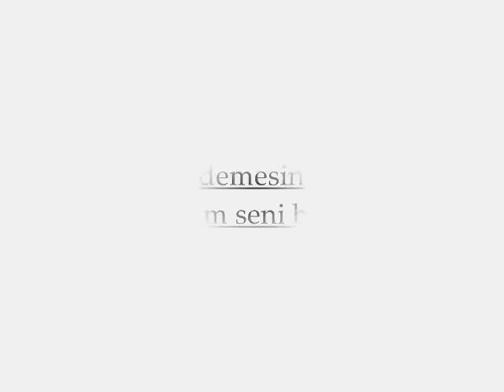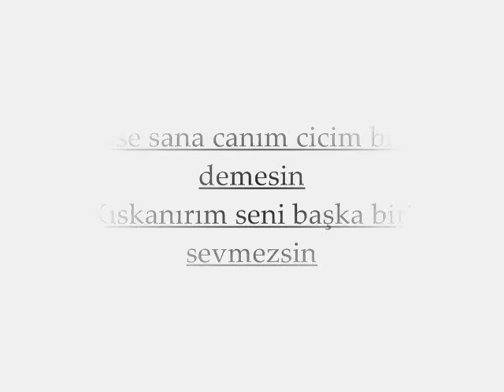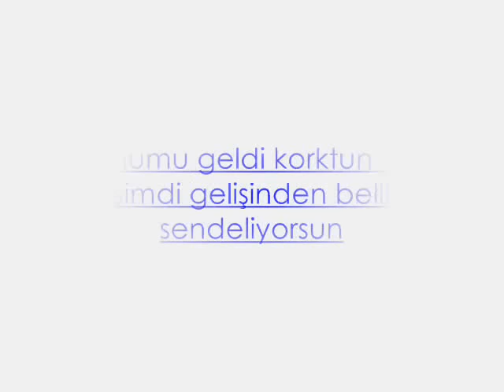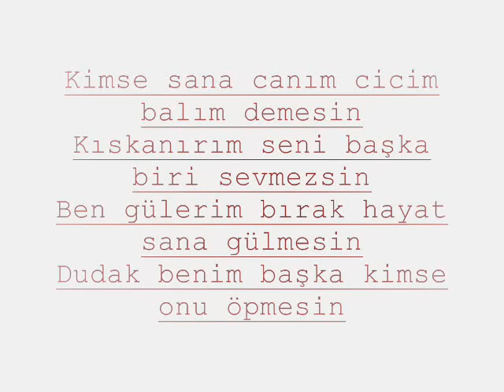Serdar Ortaç & Otilia – Balım | Şarkı Sözleri | LYRICS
Serdar Ortaç – Balım Şarkı Sözleri
Kimse sana canım cicim balım demesin
Kıskanırım seni başka biri sevmezsin
Ben gülerim bırak hayat sana gülmesin
Dudak benim başka kimse onu öpmesin
Ne umutsuzluğun ne bu hayat oyunu
Kendin hazırladın yavaş yavaş sonunu
Ama bende kolay bitmez aşkın yine de
Seviyorum aşkım yaşamayı seninle
Tak tak gönlümü çaldın çaldın da ben mi duymadım hah ha
Sonumu geldi şimdi korktun mu gelişinden belli sendeliyorsun
Aç gözünün yerine kalbini aç kaç maddi senden korkma benden
Bugüne yeni bir sayfa açalım sorun değil